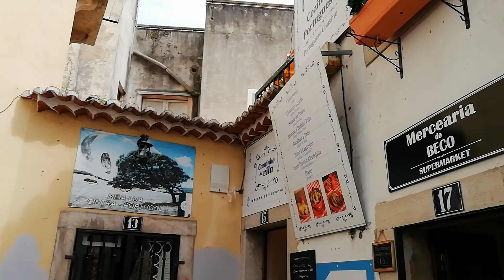Vadiando em Sintra,,, - 25/08/2019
Sem vadiagem é mais difícil a descoberta...